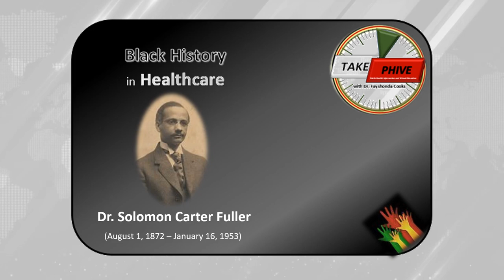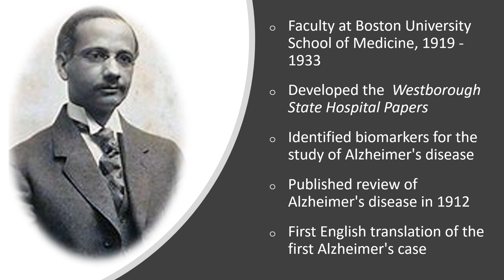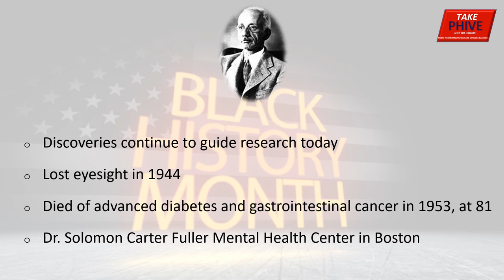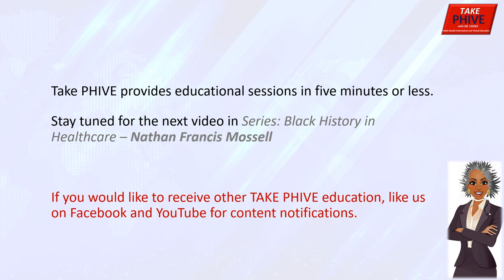Black History in Healthcare - Dr. Solomon C Fuller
First Black psychiatrist in the United States; pioneered Alzheimer's research